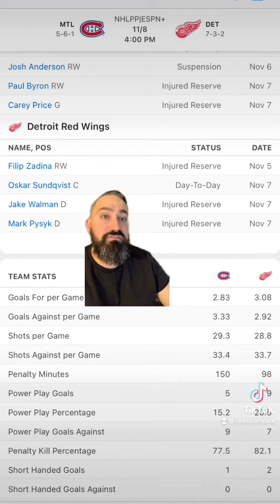Detroit Red Wings VS Montreal Canadiens 11/8/22 Free NHL Sports betting Info & My Pick/Prediction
Detroit red wings versus Montréal Canadiens  11/8/22 Free NHL Sports betting Info & My Pick/Prediction

Red wings VS Canadiens prediction. Red wings versus Canadiens free pick. Canadiens versus red wings prediction. Canadiens versus red wings free pick.